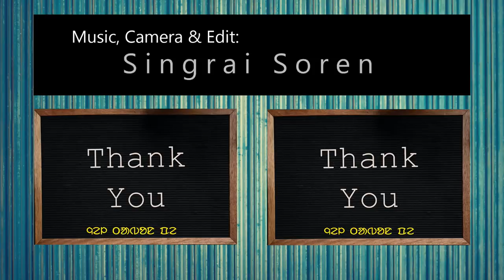Du Dah Ghanta Bare te | Digeer Soren | Official Music Video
♫Direct Song 0:36
♫Song: Du Dah Ghanta Bare te
♫Santali traditional Song(Santali Rhyme)
♫"Musical instruments were not used in the song"
♫Singer:  Digeer Soren
♫Lyric: Tumal Nam
♫Music, Camera & Edit: Singrai Soren
♫Supporting Artist: Anamika Hembram, Saloni Tudu
♫English Subtitle: Simon Soren

Amazon Music

♫Show Booking
 Manager: S. Murmu